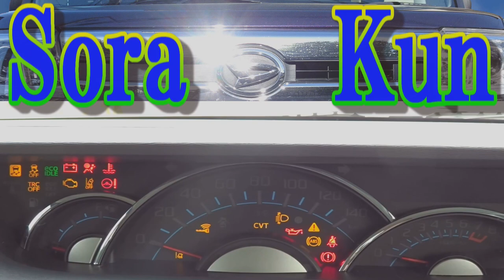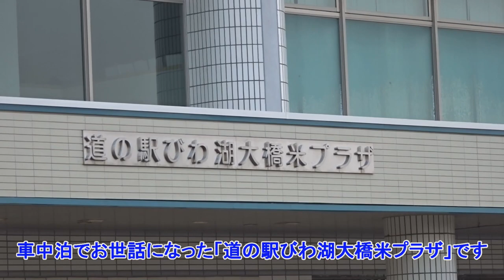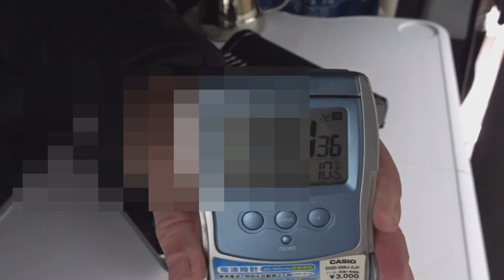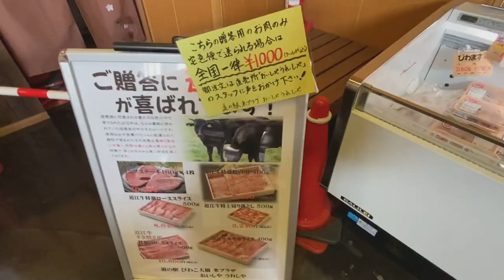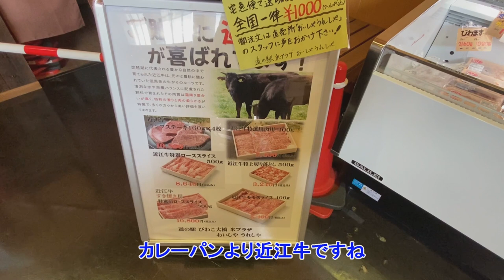道の駅 びわ湖大橋米プラザ車中泊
道の駅 車中泊 スキレット　日本最大の湖　滋賀県の琵琶湖のびわ湖大橋米プラザでの車中泊と車中飯